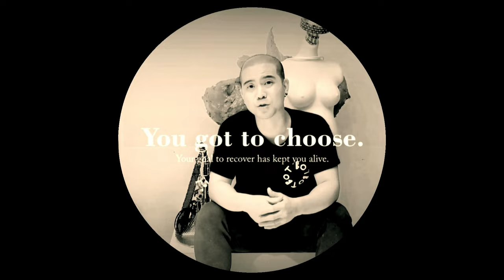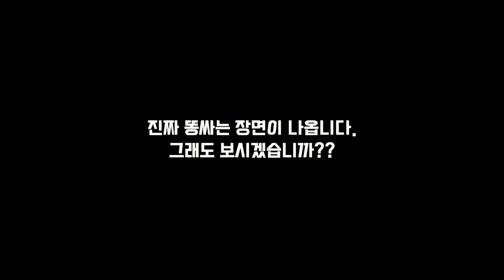똥싸는 예술가 아리스김. PooArt로 사회적 문제를 해결 할 수 있습니다.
"배 속에 똥만 가득한 저를 고발합니다."

이런 말 있죠?
엉뚱한 짓 하면 "똥 싸고 있네" 라는 말을 참 많이 듣고 자란 저 였습니다.

그래서 이번엔 진짜 똥을 싸버렸습니다.

속이 정말 후련하더군요!!

불편하게 해서 그닥 죄송하진 않습니다만,
그것은 보는 이의 눈에 존재 할 뿐입니다.

배 속에 똥만 가득한 PooTist-아리스김

이번 영상을 올리기까지 노출 수위에 대한 고민을 많이 했습니다.

이렇게 해서라도 사회적 고민과 문제들을 해결 할 수 있다면 제 예술의 소명을 다하는 일입니다.

제 똥 작품은 분명 비싸야만 합니다.

그래야 사회적 문제를 해결 할 수 있습니다.

그 날까지 계속 똥 싸겠습니다.

똥이란 주제가 당연 더럽고 역겹겠지만,
보시는 시청자님들에게 다른 시각과 생각을 드리고자 용기있게 영상을 올렸습니다.

부디 좋게 생각해 주시고, 저보다 넓은 아량과 시각으로 이해해주셨으면 하는 바램입니다.

배 속에 똥만 가득한 저이니.. 이쁘게 귀엽게 봐주세요.

예술은 똥이다. 만약 똥으로 꽃을 그린다면? 더럽다고 생각하는 당신이 꼭 봐야 될 영상.

나는 공학을 전공하는 뮤지션이자, 힐을 신고 춤추는 댄서이며, 비디오 아바타 콘서트 창시자이다.

음악의 아름다운 기술을 표현하고자 "똥" 까지 왔다.

똥을 통해 또 다른 가치를 만들어 낼 수 있다는 나의 믿음을 진지하다.

나는 똥을 주제로 꽃을 그리는 작가인 동시에 뮤지션이다. 더러운 것을 아름답게 만드는 기술이야! 말로 예술이다.절대적인 오물이란? 없다. 그것은 보는 이의 눈에 존재 할 뿐이다. 아름답고 추상적인 현대 미술을 떠나 모든 예술은 상상을 통해 인간의 생각하는 힘을 배설해줘야 한다. 배설을 하지 못하면 인간은 죽는다. 죽으면 썩을 몸둥아리 또한 자연에게 있어서 인간 또한 배설물에 불과하지 않는다. 그럼 우리에게 무엇이 중요한가?

PooTist-아리스김